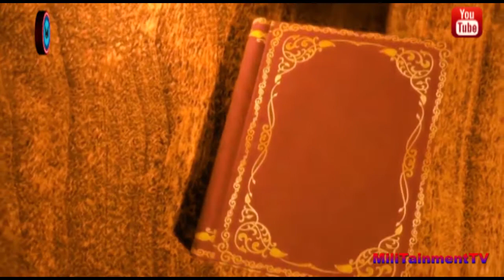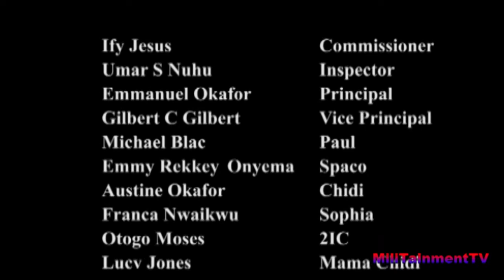Rescue Mission, Episode 3. Never Missed It,,,,,